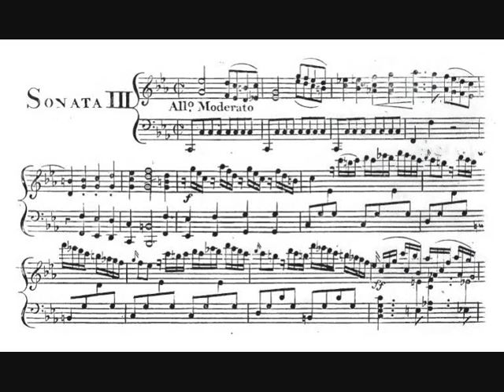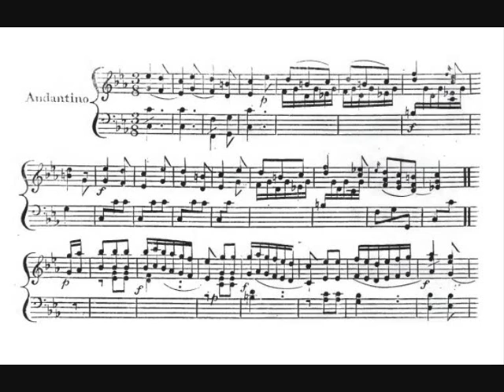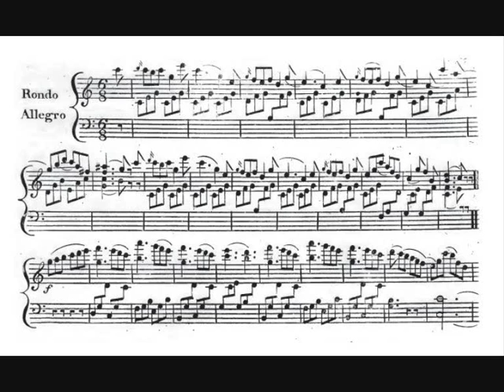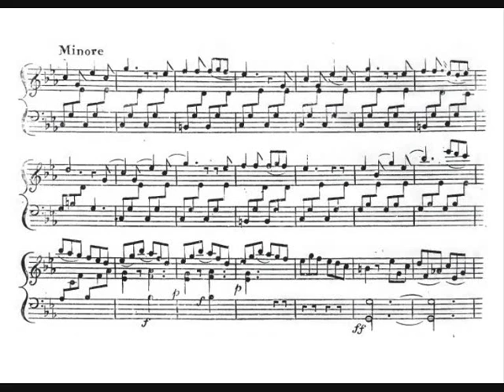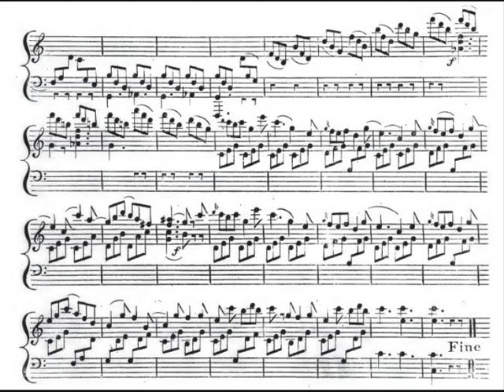Sophia Dussek, Sonata for the harp in c-moll op. 3 n. 3 (1797)